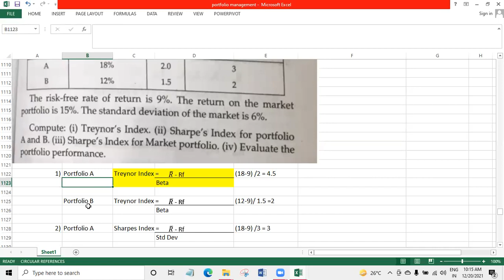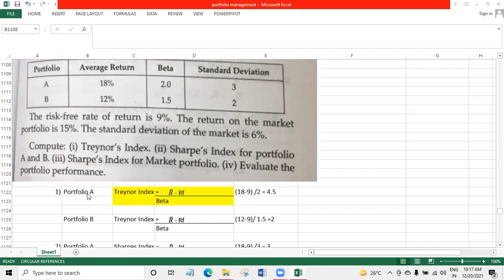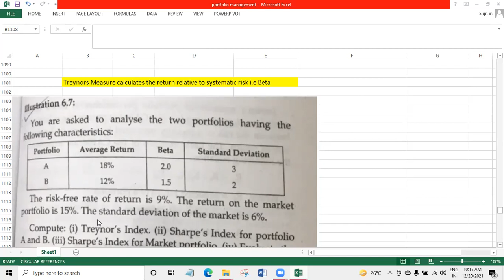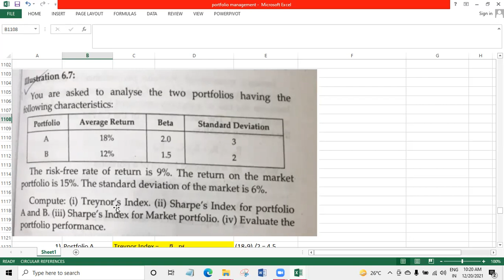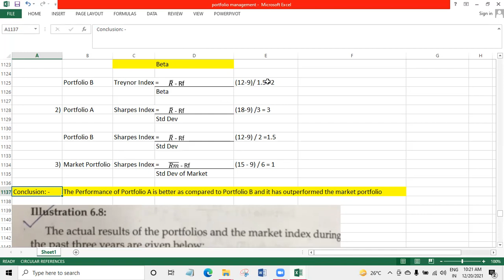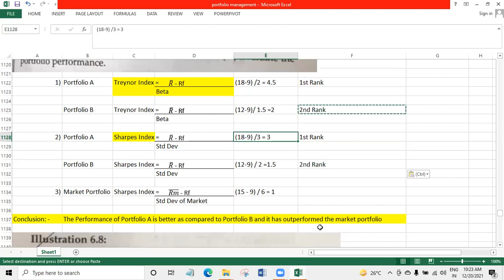Sharpe and Treynor Index